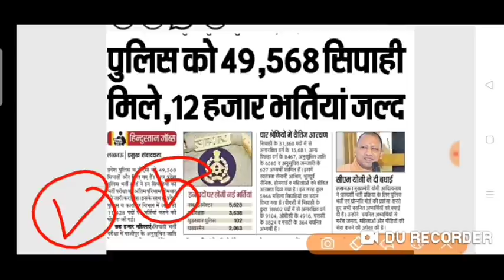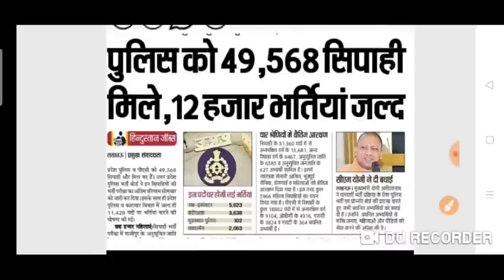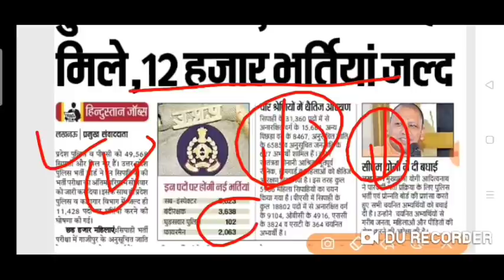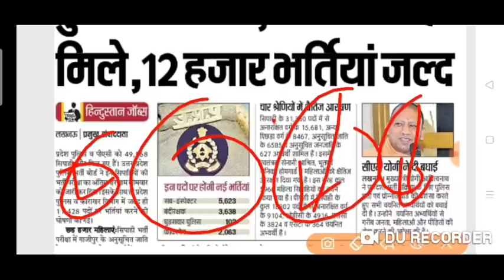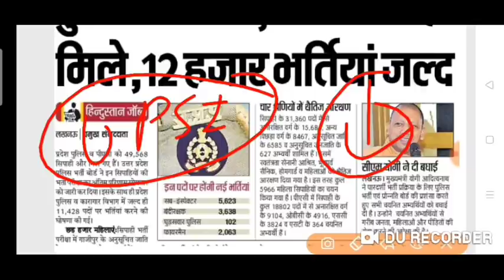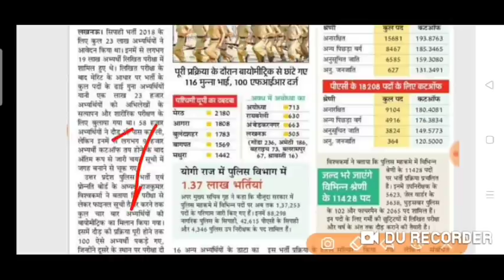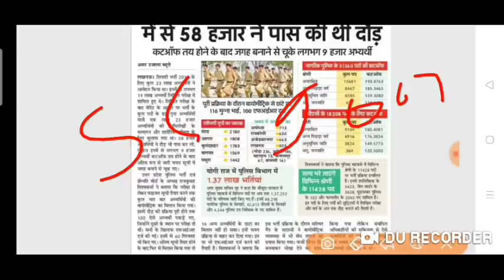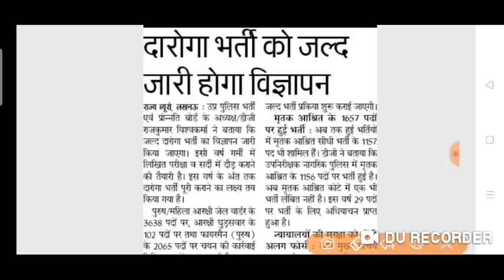UPSI-6523 ऑफिशियल NOTIFICATION जल्द मार्च से ऑनलाइन फॉर्म/फायरमैन जेल वार्डर एग्जाम/अप्रैल|UPP 49586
महा खुशखबरी upsi एग्जाम 120 दिन में//
फायरमैन जेल वार्डर एग्जाम/अप्रैल|UPP

 UPP 49568 Medical जल्द ❓

Upsi new vacancy notification out

December se पहले पूरी भर्ती कंप्लीट कर ली जाएगी 🎉🎉🎉🎉🎉🎉🎉🎉🎉

Form online honge March se👌👌👌👌👌big good news

Official upsi new vacancy 🎉🎉🎉🎉🎉🎉से बड़ी महा खुशखबरी

UPP upsi

Big good news

UPP latest result
UPP 49568 result
Uttar Pradesh police result declared.

UPP latest big update 🔥100%👌👌👌

नोट 👉

हमारे चैनल में आप सभी का दिल ❤️ से स्वागत है 🙏🏼

जिससे कि आपको लेटेस्ट नोटिफिकेशन मिलता रहे

Is channel per sabse pahle Satya aur satik jankari
Di jayegi ||⏱️👌👌⏱️

      ❤️❤️❤️Thank you for giving your love❤️❤️❤️

                        •✍️I request to all friend ✍️•